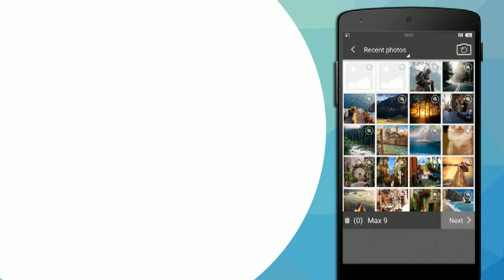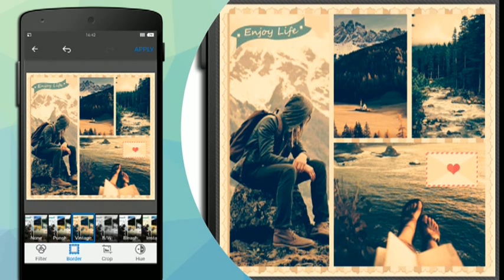Photo Grid - Use android device create personalized photo Collage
*The best mobile phone picture software*

"Photo Grid - Collage Studio" is a powerful image stitching applications, with more than 100 kinds of photo composition template, picture effects and stickers.

Make a collage with your photos (photo composition), can be added to stickers, text effects, picture frames, filters, etc.
Just select some photos can immediately get a nice photo collage. Very easy to use, powerful, rich customization options, you can create personalized photo compositions - and totally free!

Main features:
* Quick landscaping - Add rich Wonderful filters, to create beautiful photos.
* Image Collage - Select 2-9 images combined into any effect you want.
* Free combination - Produced exclusively for your collage.
* Long stitching - With multiple pictures composed film strip chart, tell a story about you.

* The most user-friendly features *
1. More than 100 kinds of collage layout
- More than 100 kinds of collage layout to meet all your requirements puzzles.

2. Ten balance fine filter
- Dozens of filters, including portraits, retro, scenery, glow, black and white as well as the effect of a variety of festivals, and supports advanced adjustments adjust brightness, contrast, shadow, color separation, color saturation.

3. The beauty features
- Intelligent face recognition technology, whitening, remove red eye, acne, so you always beautiful.

4. 100+ personalized picture sticker
- More than 100 kinds of styles of stickers, let your picture can speak.

5. Easy to use text editor
- Supports multiple fonts, colors, speak freely; remember the previous default operation, edit faster.

6. More than 30 kinds of colorful background
- With a brilliant color or a beautiful picture as a photo backdrop, let your photos breathtaking.

7. Adjustable exquisite border
- You can add a picture frame, a variety of optional lace to make your picture more range of children.

8. Graffiti
- Rich colors, adjustable stroke, easy graffiti their own personalized photo.

9. HD
- Save HD picture to your phone gallery

10. Photo Sharing
- One key multi-platform sharing, photos can easily share Sina microblogging, WeChat, QQ, Instagram and Facebook, to easily retain fond memories of life, so that more people find you, admire you.

So whether you are a professional or a novice, you can through this app in a few seconds, it is easy to create variety and state, stunning pictures. Make your work looks the same as with the professionals.
This photo composite application structure is very simple and clear that even a child can use it! However, despite its simple structure, it provides a certain quality and a wide range of photo effects to your images.
Use your imagination - to create a masterpiece!